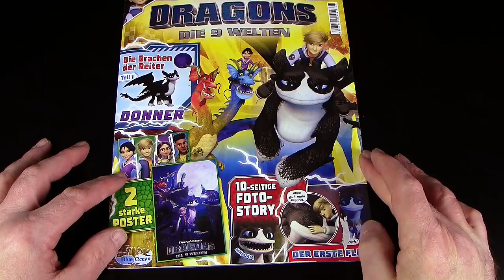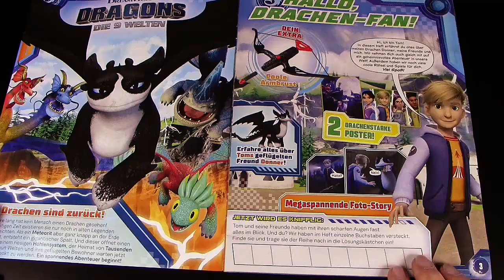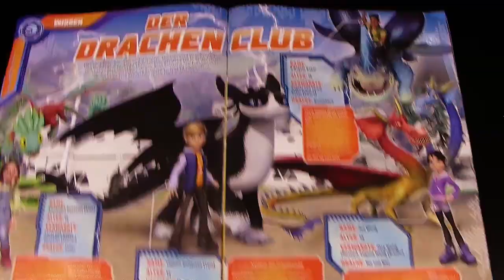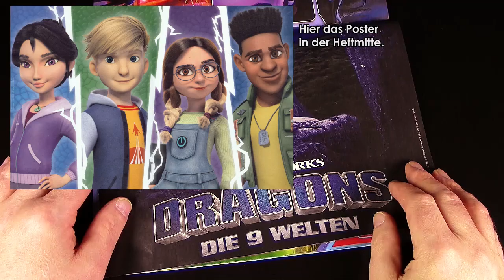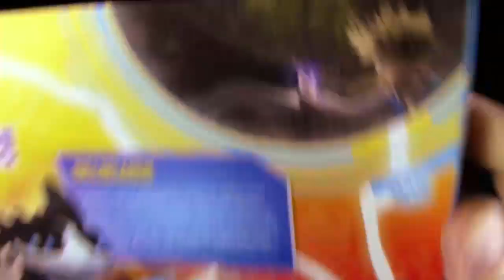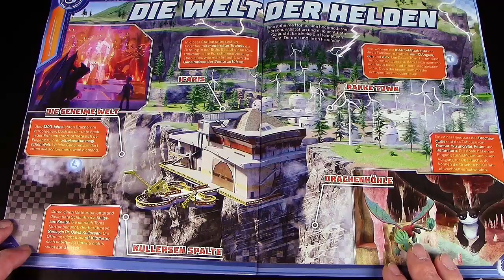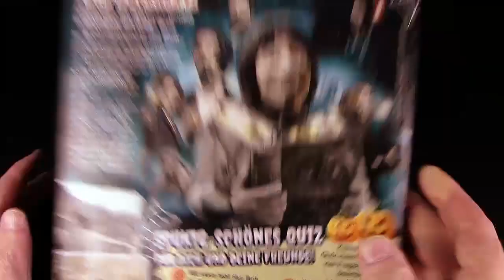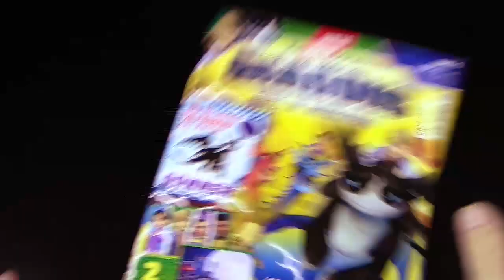DreamWorks Dragons ™ Die 9 Welten Nr. 1 mit Armbrust / alle Helden / Donner Infos + Vorschau